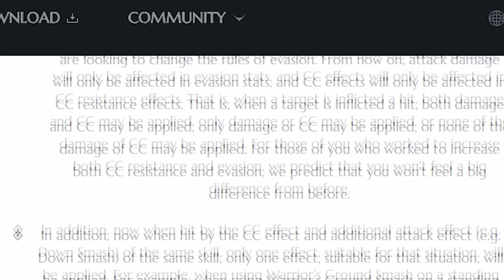BDO ATM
For reals tho.

Even with all these problems i still honestly believe BDO is still one the best MMO's out atm.

Intro Music

The other amazing song!